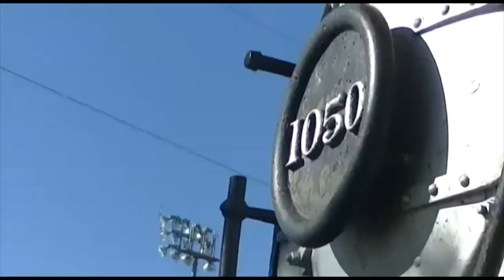Pilgrimage to the Holy City Part 2: Climbing on the Train (Normie vlog)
I took a trip to Independence, Kansas to meet with the Architect. Part 2.